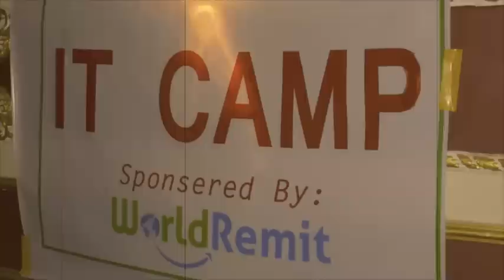Operation Restore Home - IT camp trailer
Information Technology Camp, 12-19 July 2012

As part of Operation Restore Home, members of the Somali diaspora took part in several knowledge-transfer programmes. One of which was an IT Camp, located at Admas University College, Hargeisa.